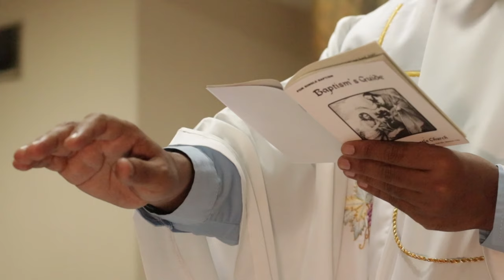John Benedict | MTV Video by: Lee PhotoLAB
Christening

FB: Lee PhotoLAB - Victory Mall